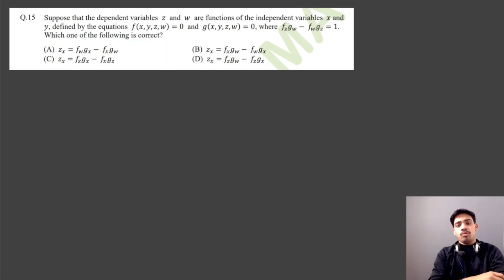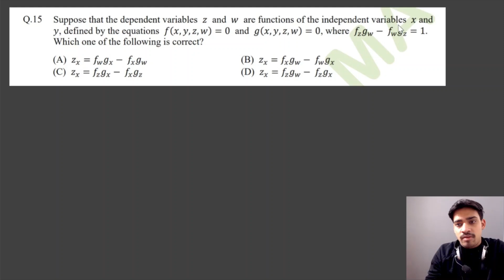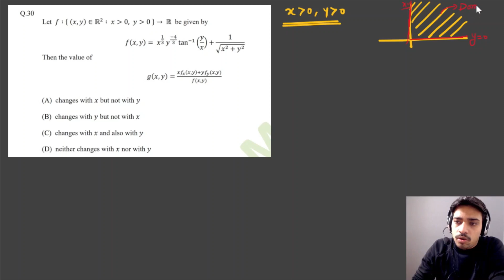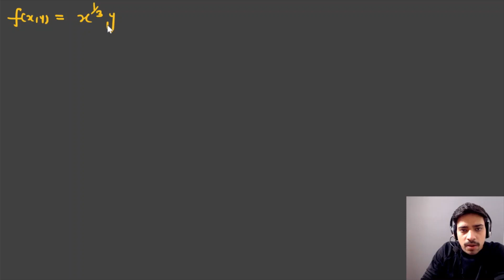IIT_JAM_MA_2015_PYQ'S || COMPLETE SOLUTION FUNCTIONS OF SEVERAL VARIABLE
About:-- IIT_JAM_MA_2015_PYQ'S || COMPLETE SOLUTION FUNCTIONS OF SEVERAL VARIABLE
In this session, Rishabh Saxena will discuss IIT JAM MA 2015 FUNCTIONS OF SEVERAL VARIABLE PYQ questions in detail.

(Alka Singh Chauhan)

Alka Singh Chauhan has qualified IIT-JAM Mathematics exam in 2018 and 2019, completed her Masters in Applied Mathematics from IIT MANDI. Awarded with Best Academic Performance Award in her Msc. at IIT MANDI.

Rishabh Saxena have completed Master's from IIT Mandi in 2019. Rishabh Saxena specialized in Applied Mathematics.